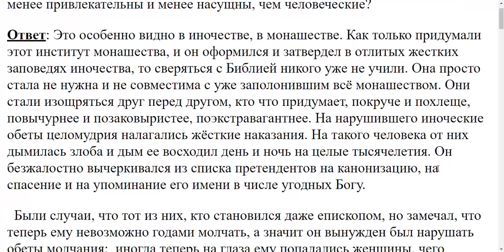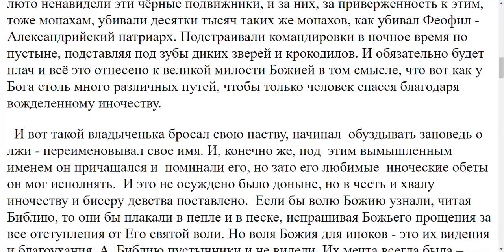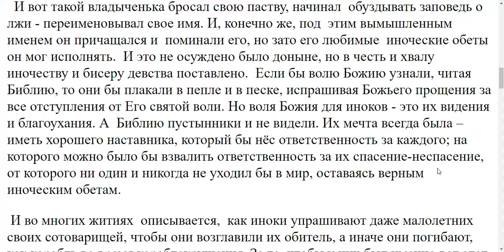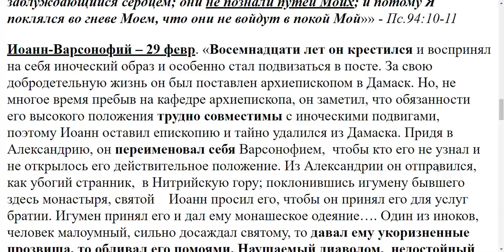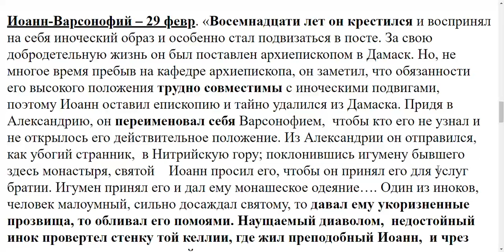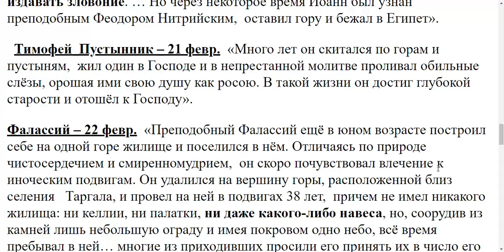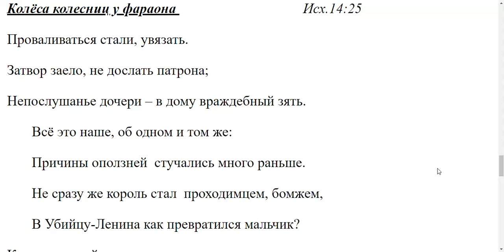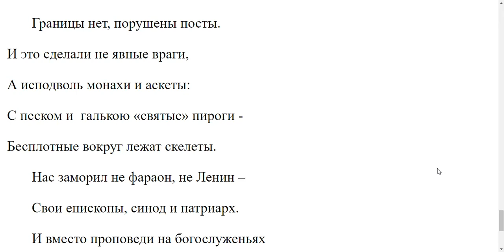2010. Заповеди Божьи менее насущны ли, чем человеческие?